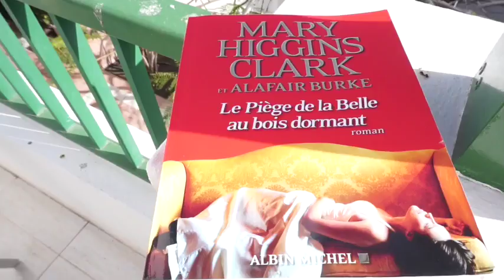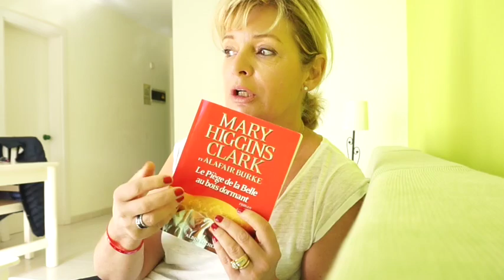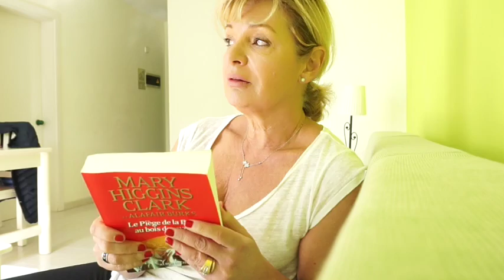J'ai lu Mary Higgings Clark hier à Lanzarote vlog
VLOG Second jour de détente à lanzarote
Bonjour mes Amies et Amis,

J'espère que vous allez bien, je souffle de l'air chaud vers vous et du soleil.

Ici, tout va bien, le repos absolu dans un lieu charmant . Cet après midi je mets mon maillot de bain et je file dans la mer.

Je vous parle dans la video de ma lecture. Pendant les vacances, je fais une détox et elle se passe bien. je remets comme on le dit les compteurs de ma santé à zéro. J'avais abusé en 2016, je ferai attention en 2017, c'est ma grande et profonde motivation. je me sens plus belle avec quelques kilos en moins et comme j'ai plein de projets. Bon comme vous le savez en période détox surtout après les repas bien gras des fêtes, on oublie

le chocolat

l'alcool

les gâteaux

on privilegie les

Artichauts, l'endive, le fenouil et donnez moi dans vos commentaires deux autres légumes detox, c'est la question du jour hihi... mon concours pour les vacances est sur mon blog sur youtube les reponses ne sont pas tolerees parceque l'on ne fait pas de concours allez sur le blog meme si vous n'etes pas inscrite

Dur dur... allez pour me faire pardonner un conseil ne mangez pas après 19H30 pourquoi?

notre système digestif a besoin de 12 h de repos, c'est pendant la nuit que la detoxification se fait le mieux .

Je vous dis à demain prenez soin de vous

Bisous